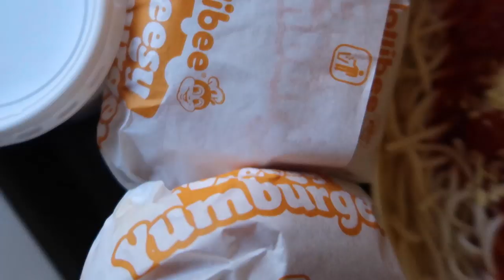Americans Trying Jollibee for the First Time! | Surigao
We are in Surigao City, Philippines trying out Jollibee for the first time! We try as many items on the menu as we can (they were out of a lot!), but overall we get a real sense of the Filipino-Fast-Food FAVORITE!